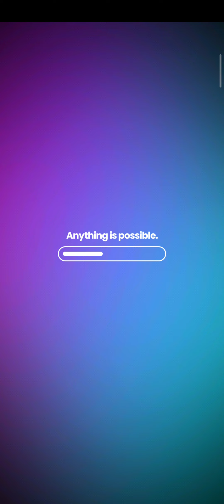cycle ride /game time